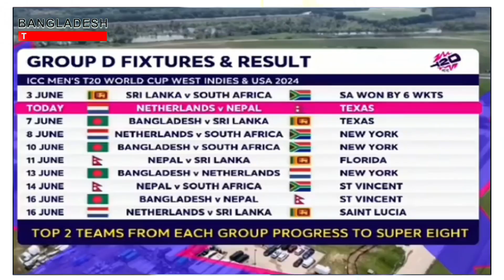সবাইকে অবাক করবে টাইগাররা? শান্তরা ৪দলের খেলা দেখলো দর্শক হয়ে! ডি গ্রুপে নেপাল ক্রিকেটের সৌন্দর্য্য!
সবাইকে অবাক করবে টাইগাররা? শান্ত-হাথুরু গ্রুপের ৪ দলের খেলা দেখলো দর্শক হয়ে! এবার চমকে দেবার পালা! ডি গ্রুপে নেপাল যেন ক্রিকেটের সৌন্দর্য্য!

🏆 Welcome to Bangladesh Times Sports, your ultimate destination for thrilling sports coverage straight from the heart of Bangladesh! 🇧🇩⚽🏏

Dive into the world of sports with us, where passion meets precision, and every moment is a victory waiting to be celebrated. Bangladesh Times Sports is not just a channel; it's a celebration of athleticism, a journey through the highs and lows of the sporting world that unites fans across the nation.

🎥 Exclusive Coverage:
Experience the adrenaline rush with our exclusive coverage of local and international sporting events. From cricket matches that keep you on the edge of your seat to football showdowns that redefine excitement, we bring you front-row access to the games that matter.

🔥 Behind the Scenes:
Go beyond the scoreboards and delve into the heart of the action. Our behind-the-scenes content gives you a glimpse into the lives of your favorite athletes, their training routines, and the stories that make them champions.

📊 In-Depth Analysis:
Stay ahead of the game with our insightful analysis and commentary. Our team of expert sports analysts breaks down the strategies, discusses game-changing moments, and keeps you informed with in-depth coverage that goes beyond the surface.

🌐 Global Perspective, Local Flavor:
While we bring you the latest from the global sports arena, we never forget our roots.

🎙️ Engaging Interviews:
Get up close and personal with your sports idols through our engaging interviews. Hear their thoughts, aspirations, and the untold stories that make them the legends they are.

📱 Interactive Community:
Join our vibrant community of sports enthusiasts! Engage in discussions, share your thoughts, and celebrate victories together. We believe in the power of sports to unite people, and our community is a testament to that spirit.

🔔 Never Miss a Moment:
From live match coverage to exclusive interviews, we've got your sports cravings covered.

Join us on the journey of triumphs, defeats, and the unbreakable spirit of sportsmanship. Bangladesh Times Sports - Where Every Moment Counts! 🏅🎉